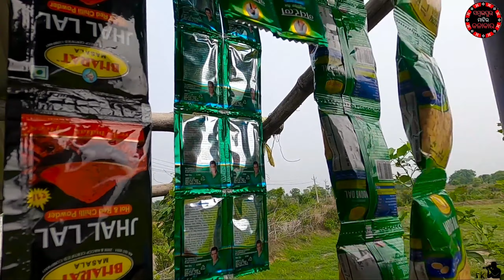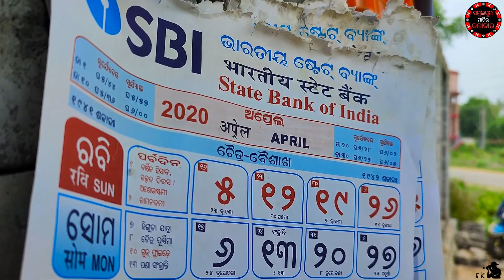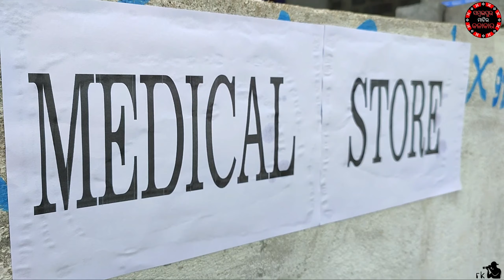ସଟର ବନ୍ଦ ଦୁକାନ ଖୁଲା/SAMBALPURI SHORT FILM/SHUTTER BAND DUKAN KHULA/CORONA SAMBALPURI COVID19 FILM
Short film name:
Shutter band dukan khula
Starring:
Raju as Dukani(shop keeper)
Pintu as Police Officer
Jhasketan as Constable
Amit as Grahak(customer)
Child Artist: Ayush Purohit

Producer:siddhanta purohit
Screenplay: Nimai Padhan
Concept: Suryanarayan Padhee
Direction: Sanket Kumar
Asst. Director: Sourav Purohit
D.O.P & editing: Rajat Kumar
Special Thanks : Swaraj Padhee/Ramakanta panda

In this video Background music(BGM)is not used for inappropriate way or not tring to harass someone/our moto is to give social message to public
Jay Koshal

Owner-siddhanta purohit